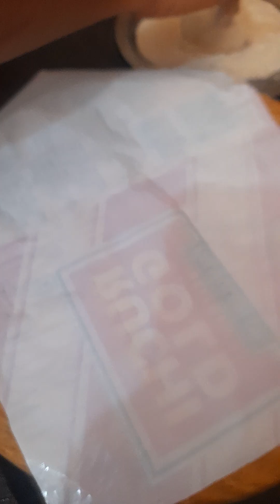aloo paratalovecooking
aloo parata , special aloo parata,aloo parata on youtube cooking channel cooking viral#sub#games#video#viral in youtube#kannada cooking